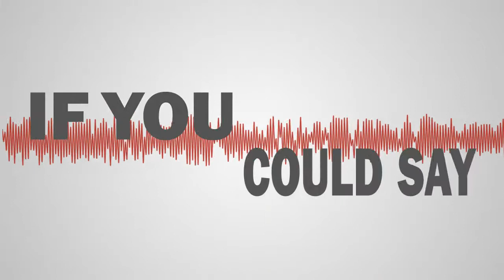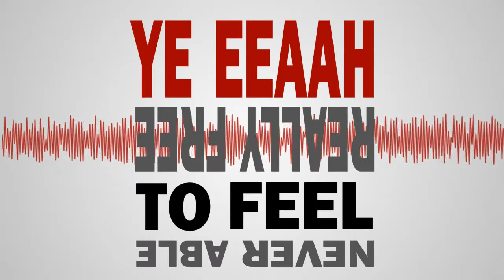A Different Story - The Snail's Hard Way (Lyric Video)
"The Snail's Hard Way" is the first single from A Different Story's upcoming album. and Twitter